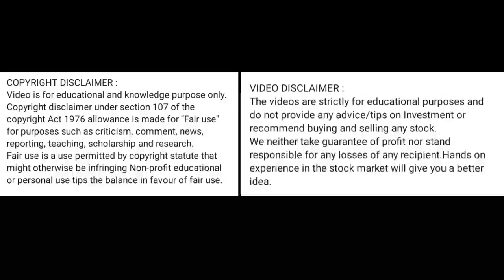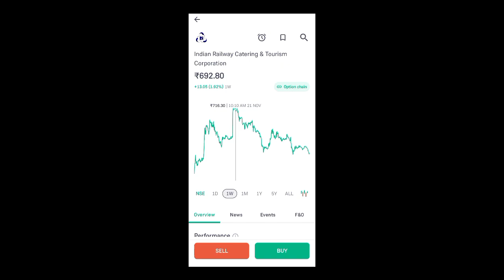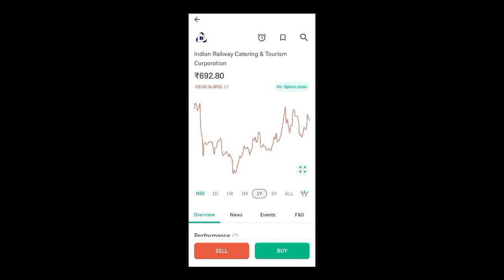irctc share price today l irctc share news today l irctc share latest news today